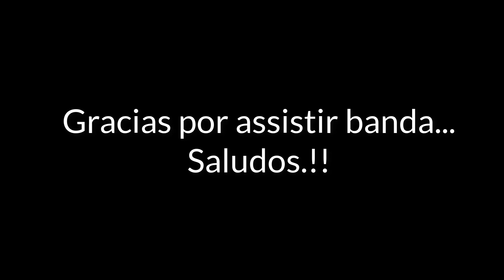Mas enduro con la Beretta 250cc con los amigos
Que tal chicos como estan?

les invito a seguir mi canal de Youtube, con muchos videos de rodadas por mexico, muchas dicas de mecanica y motovlog por la ciudad de Mexico.!! saludos!!!